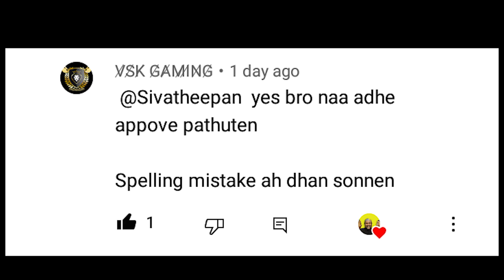SQUID GAME PARITHABANGAL REACTION😂|| SEMA COMEDY YAPPA || Ramstk Family@NetflixIndiaOfficial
Stalk us :
MISTI